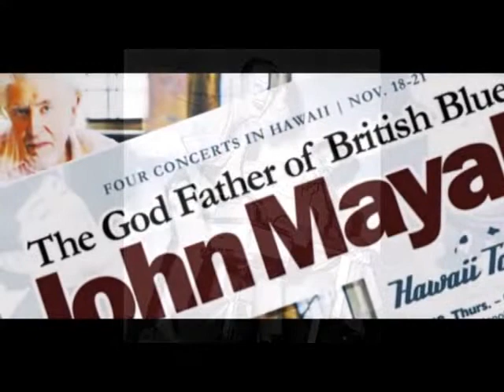John Mayall - Life In The Jungle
Recorded at Red Rooster Studios, Germany in April 1988